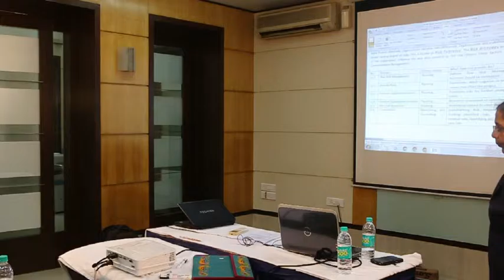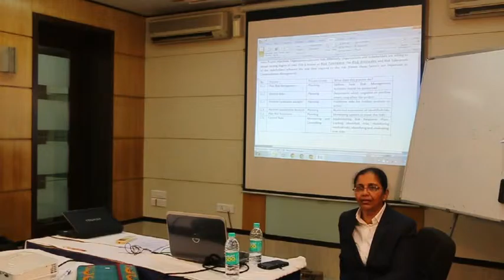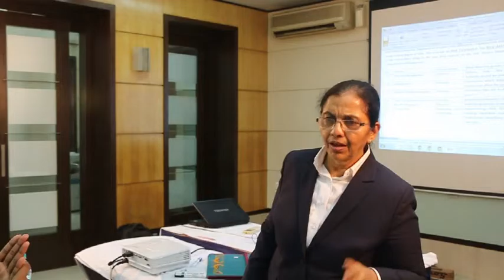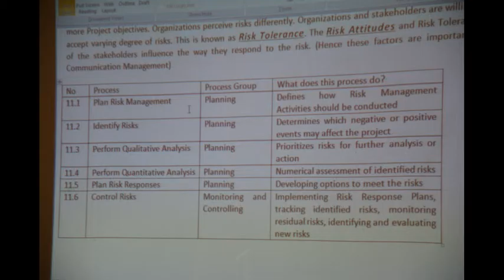EPMC - Vaijayantee Kamat explaining Risk Management